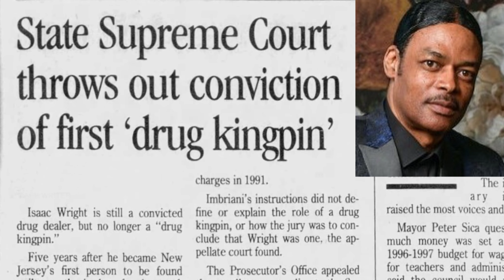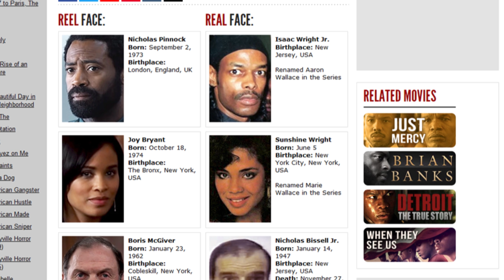‘For Life’ Changes Isaac Wright Jr.’s True Story in One Big Way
The ABC 'For Life' TV show true story reveals when Isaac Wright Jr. actually got his law degree. We explain why Nicholas Pinnock's character (Aaron Wallace) getting his law license in prison is not historically accurate. See images of the real Aaron Wallace, including images of Isaac Wright Jr. now, and learn the truth behind the biggest change in the Isaac Wright Jr. story depicted in the 'For Life' TV series.

To learn more about the ABC 'For Life' Fact vs. Fiction, check out our article on History vs. Hollywood here: